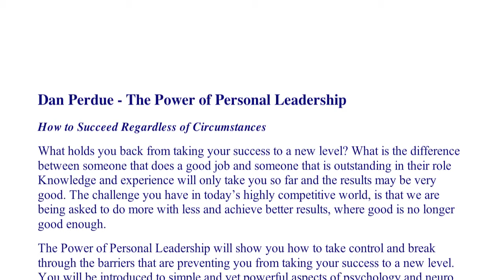Dan Perdue: Personal Leadership Part 1 - Multi-Languages 15th Anniversary Annual Conference 2012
Dan Perdue - The Power of Personal Leadership
How to Succeed Regardless of Circumstances

What holds you back from taking your success to a new level? What is the difference between someone that does a good job and someone that is outstanding in their role? Knowledge and experience will only take you so far and the results may be very good. The challenge you have in today's highly competitive world, is that we are being asked to do more with less and achieve better results, where good is no longer good enough. The Power of Personal Leadership will show you how to take control and break through the barriers that are preventing you from taking your success to a new level. You will be introduced to simple and yet powerful aspects of psychology and neuro sciences to understand how your mind works, as well discovering the driving force behind all human behavior. This will be a fun, engaging and dynamic presentation, providing strategies for improving your performance that you can utilize immediately!

Dan Perdue is President of Level 12 a leader in providing training and coaching strategies to top performers in business, sports and entertainment. Clients include Hewlett Packard, Nestle and Canadian Tire. Dan is certified in Neuro Associative Conditioning (NAC), which is the science of success conditioning and one of the most powerful strategies for conditioning your mind and emotions to behave in ways that will consistently lead you in the direction of your goals.